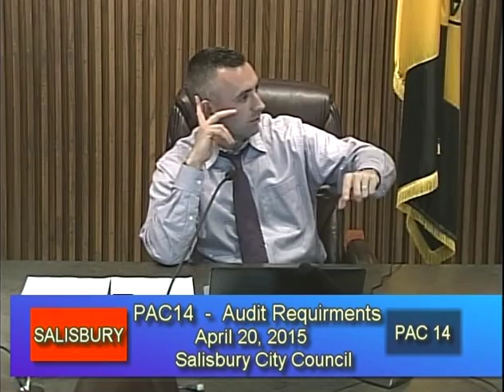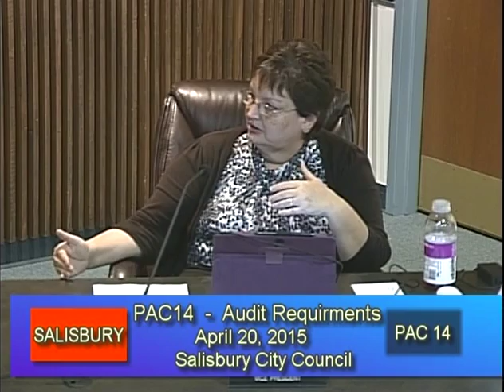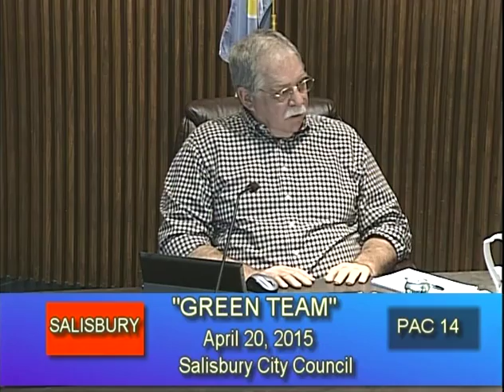PAC 14 || City Council Meeting || 4.21.15 (PART 1)